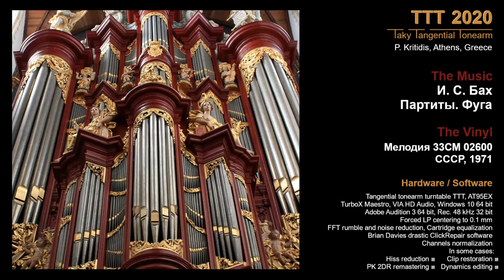Бах Партиты Фуга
И. С. Бах
Партиты. Фуга
Мелодия 33СМ 02600
СССР, 1971

00:00   Партиты На Тему Хорала "O Gott, Du Frommer Gott" До Минор, В. 767

16:10   Фуга Соль Минор В. 578

20:59   Конец записи

Орган: Гарри Гродберг

Апрелевский Завод Грампластинок

TTT features:

    Platter
•  Speed accuracy: typically within ± 0.1 %
•  Rumble, indirectly measured:
    Unweighted: below -70 dB at 0 - 45 Hz

    Tonearm
•  Hum noise (cartridge over LP, motor ON):